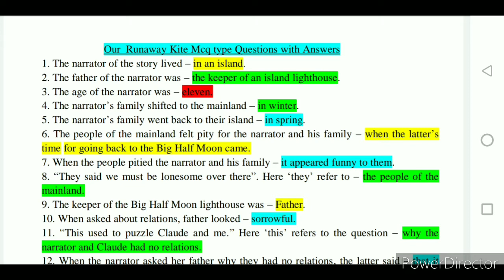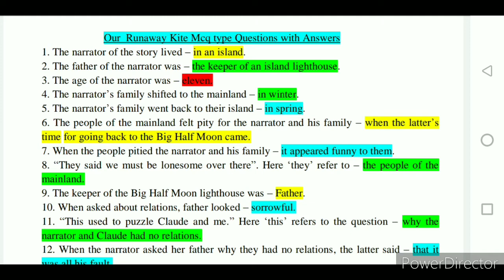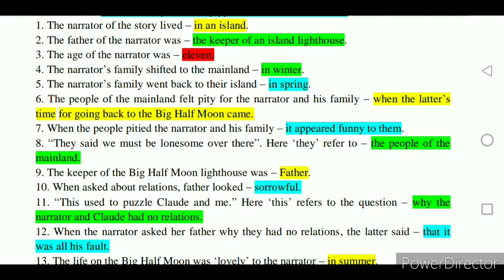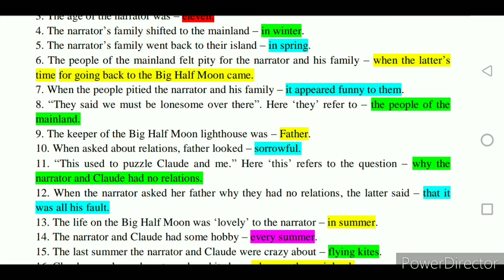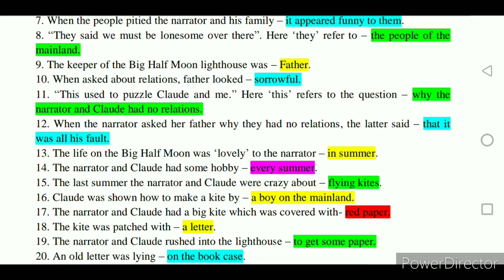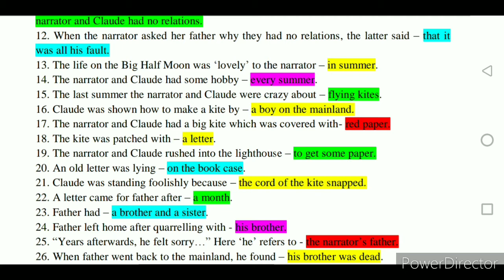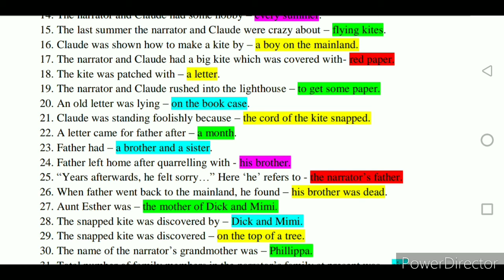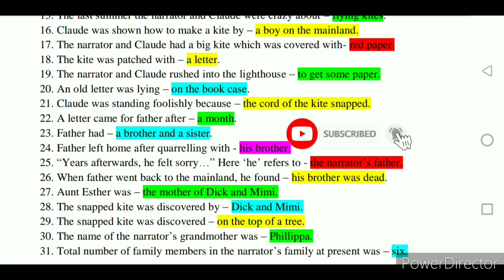Our Runaway Kite mcq || Our Runway Kite Class 10 || 2020